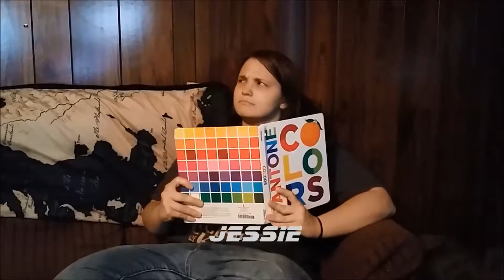Gears of War 2 Ep 4 Zhu Zhu Shit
Some of the grossest hamsters you'll ever see!